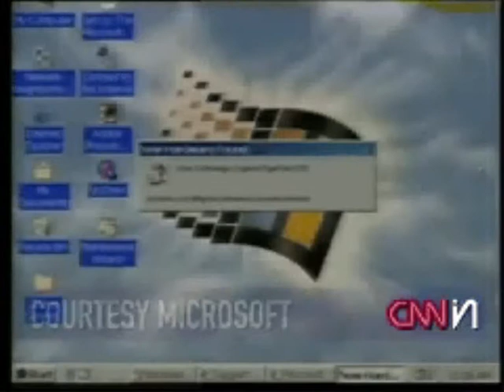Microsoft Windows XP Crash Edition Startup Sound